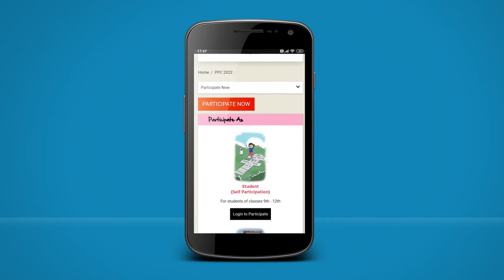Do not miss to take part in ParikshaPeCharcha on 1st April'22